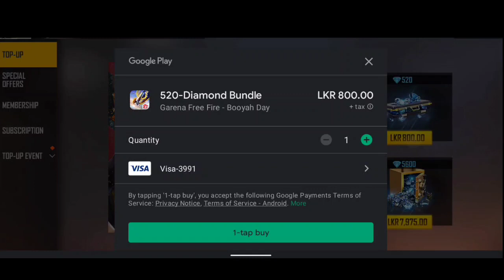free fire arctic blue bundle trick | free fire new incubator bundle trick and spin sinhala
අනිවරෙන්ම ලයික් එකක් දාන්න මේ විඩියෝ එකේ නොටිපි යන්නේ නෑ. තැන්කූ

කට්ටියම පුලුවන් තරම් ශෙයා කරන්න